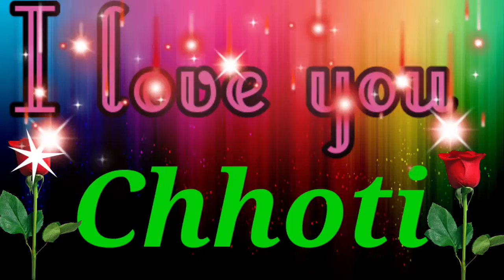छोटी नाम की रिंगटोन शायरी !! 💞 Chhoti name shayari ringtone !! ♥️ Chhoti name status !!🥰 Love status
Hi,
I am Anuj Tiwari. Welcome to our YOU tube channel at Colors Shayari status.

ACTIVITIES AND ALL CONTENT PROVIDED BY THIS CHANNEL IS ORIGNAL CONTENT